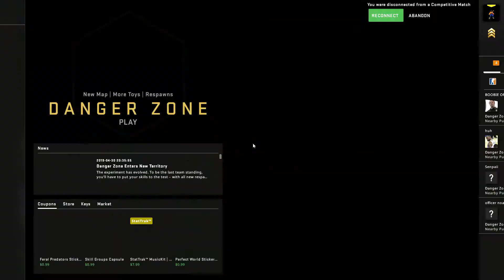How to get banned in csgo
I know the mic quality is bad.